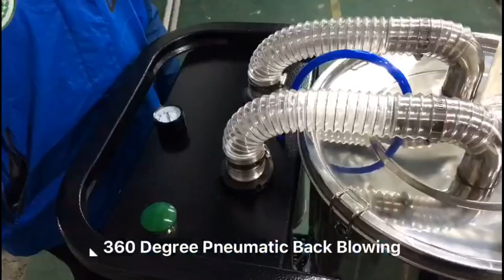Display: EX60-2 ATEX Explosion-Proof Air Powered Industrial Vacuum Cleaner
ATEX-certified EX60-2 is designed to operate safely in many hazardous locations. It’s ideal for vacuuming up inflammable and explosive materials like flour, carbon dust, titanium powder, aluminum powder, etc. Static conductive attachments eliminate static electricity at the source. Powered by compressed air, with no motors to spark or burnout, and no electric cords, EX60-2  offer safe, quiet, effective & efficient performance.
The semi-automatic filter cleaning system provides the benefit of allowing the filters to be cleaned whenever it is needed. Use the convenient button on the top to clean filters easily.

- Powered by compressed air, with no motors to spark or burnout, and no electric cords
- Dual venturi vacuum generating head with exhaust silencer
- ATEX approved with electrically conductive cartridge HEPA filter and accessories
- Semi-automatic filter cleaning (360-degree reverse air) - cleans filter on demand through activation button on top of the machine
- Detachable collection tank with four swivel casters – making dumping a piece of cake
- On-board accessory storage - convenient storage for easy access to optional wands, nozzles, and other accessories
- Rugged construction/stainless steel tank - durable and rust-free
- Durable wheels and locking caster - built to withstand the demands of a job site